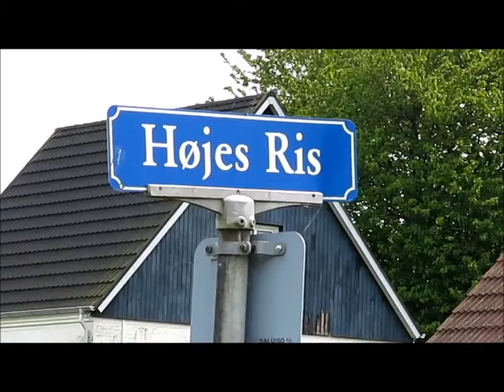HØJES RIS. LUNDE. FYN.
Living history. Wood and housesd.